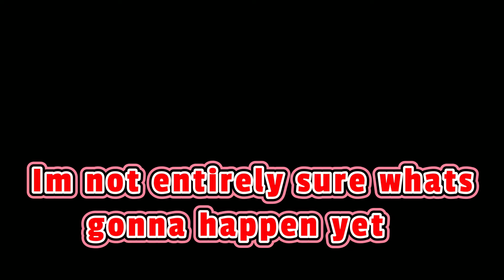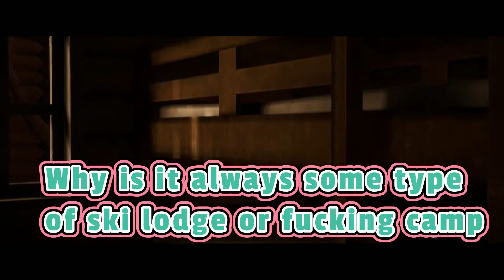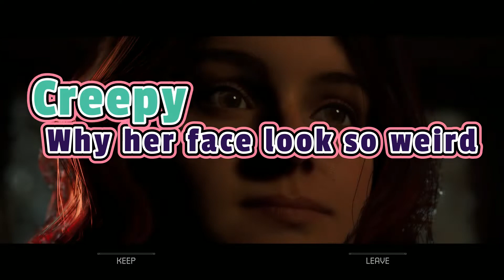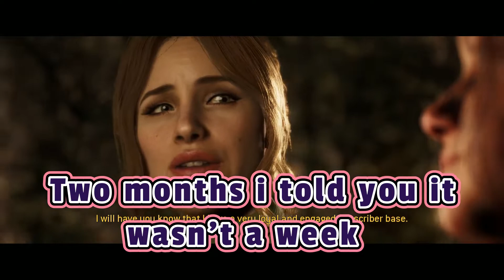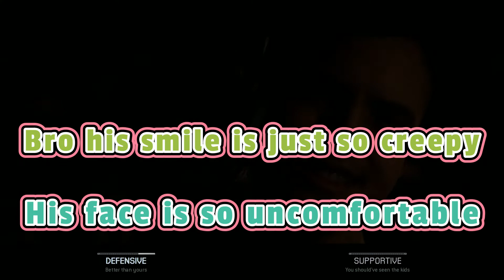The Quarry Part 4: Meeting the rest of the cast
The fourth part of my quarry playthrough

Intro: Retro Horror Synthhwave- Uprising
Outro: 80s Horror Synthwave-Dead By Dawn